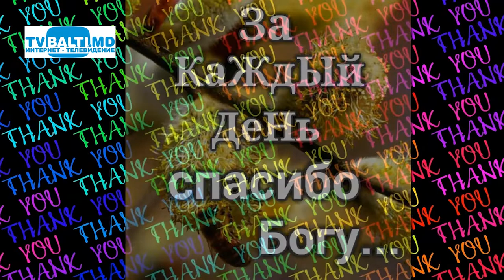11 января- Международный день СПАСИБО 11 01 19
11 января- Международный день СПАСИБО (11 января 2019 год)